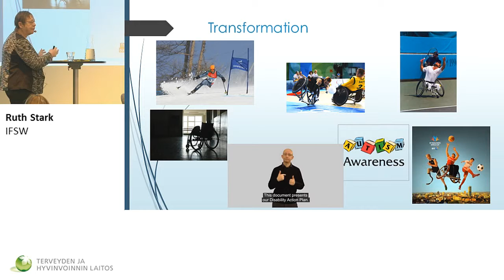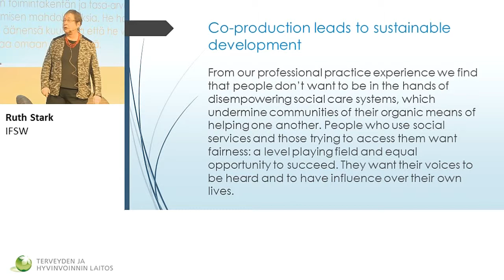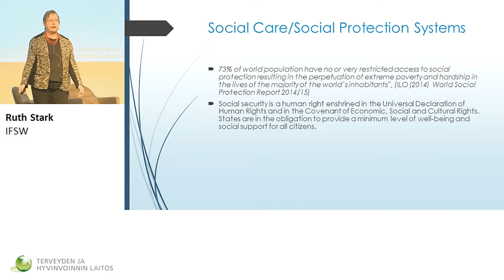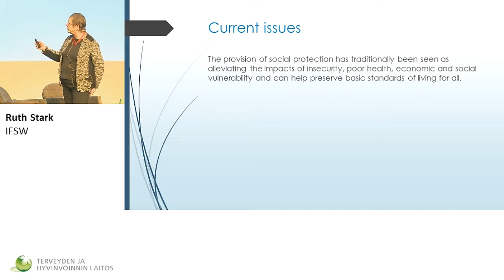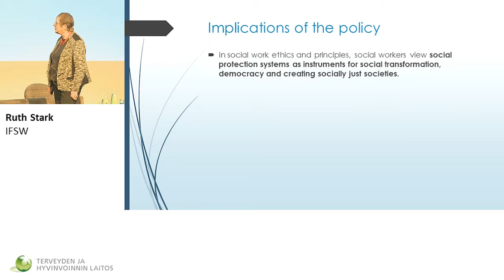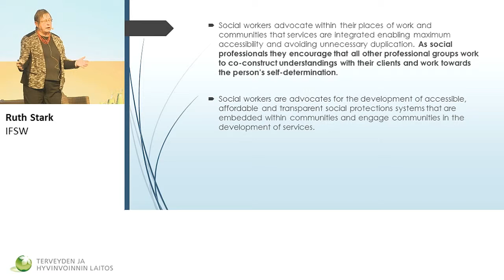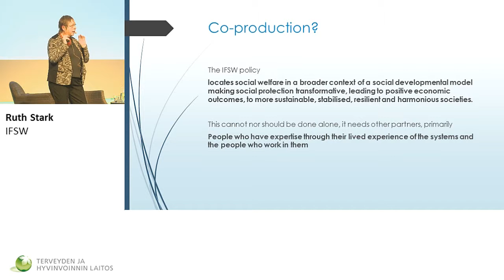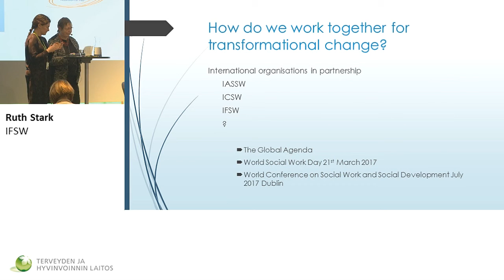Co-production: achieving transformational change / Ruth Stark, IFSW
Co-production: achieving transformational change
Ruth Stark, IFSW